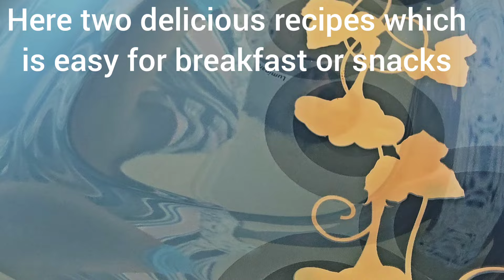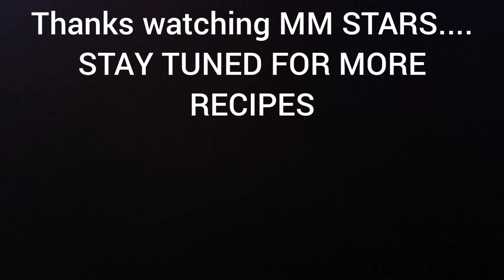DID ANYONE TRIED POTATOES AND EGG LIKE THIS/POTATO EGG BREAD RECIPES/EASY BREAKFAST/EASY SNACKS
Its so delicious and simple breakfast recipe that everyone can try.. everyone will love to make it